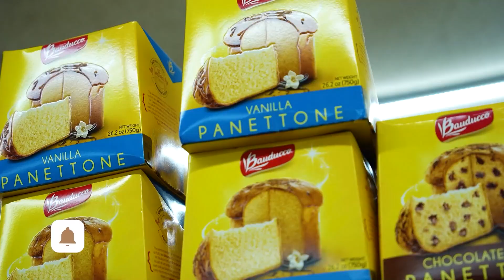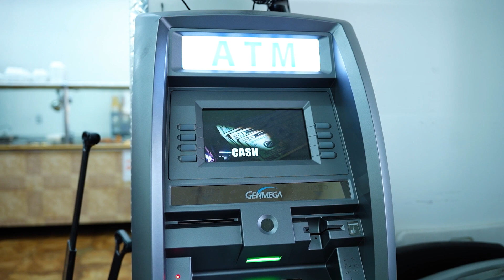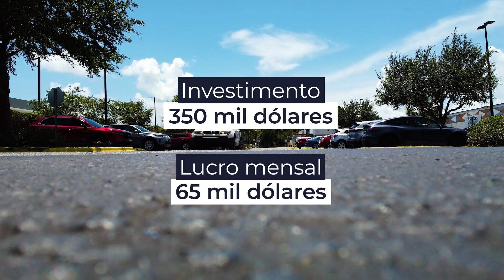UMA EMPRESA A VENDA NA FLORIDA QUE ESTA RENDENDO MUITO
Uma empresa a venda na Florida que esta rendendo muito. Exatamente isso que voce ouviu. Sao mais de 17 anos de operacao e tem um potencial gigante, pois nao tem produtos brasileiros no local.

Uma oportunidade pra quem quer mudar para os EUA iniciando com uma fonte de renda bem alta. Essa empresa, segundo o atual proprietário, esta rendendo ao dono um lucro líquido que fica próximo aos mil dolares ao mês. Com um investimento total de dolares. Voce acha que pode ser um bom negócio pra você? Assista o video ate o fim e saiba de todos os detalhes de uma das maiores oportunidades de negócios que eu já trouxe aqui no canal.

Eu sou o Alex Pinz, um consultor imobiliário internacional nos EUA. Com a experiência adquirida ao longo dos 10 anos de advocacia do Brasil, associada aos 10 anos de atuação no mercado imobiliário nos Estados Unidos / EUA, represento meu cliente na compra de sua casa, townhouse, apartamento ou até na compra da sua empresa ou investimento nos Estados Unidos da América.

Meu trabalho não é similar aos dos corretores brasileiros. Faço uma consultoria especializada na compra, sempre defendendo o interesse dos meus clientes. Há mais de 10 anos ajudo nos sonhos da América e desde então, auxiliei mais de 500 famílias a mudar ou comprar sua casa e/ou montar a sua empresa ou negócio nos Estados Unidos.

Meu cliente recebe sempre todas as informações necessárias para ele tomar a decisão. Uma consultoria imobiliária exclusiva. Meu interesse é 100% o interesse do meu cliente.